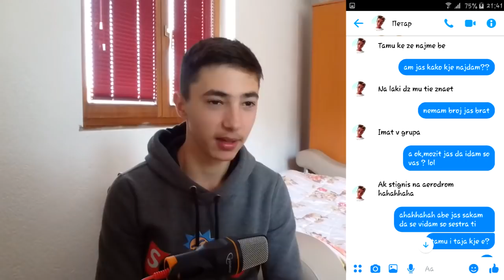GO TROLLAM PERO ZERO DEKA SUM VO SKOPJE NA MKDSHOW?